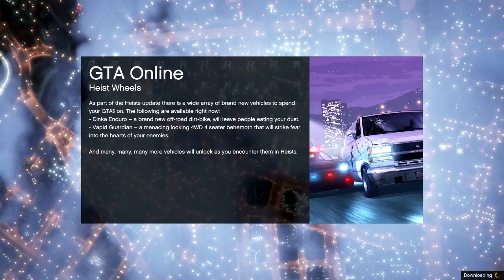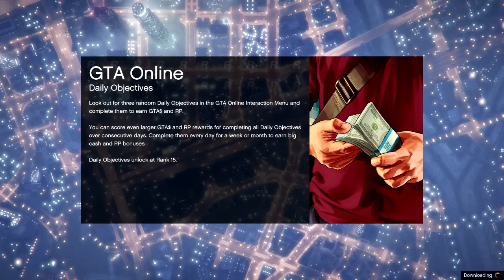GTA V med Rambow och Earfish #2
ALEX ÄR BORTA! :(
Kontakten med Lirvut är inte på topp, så i stället tar Rambow kontakt med sin bror Earfish för att skurka till det i storstaden Los Santos